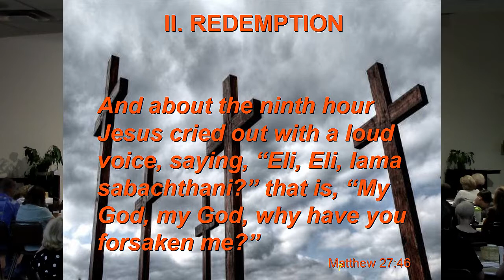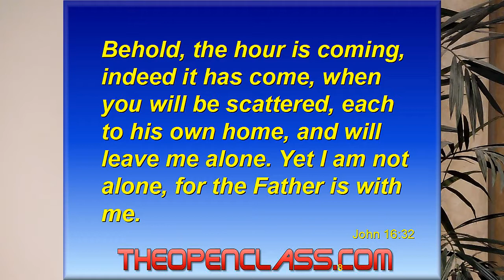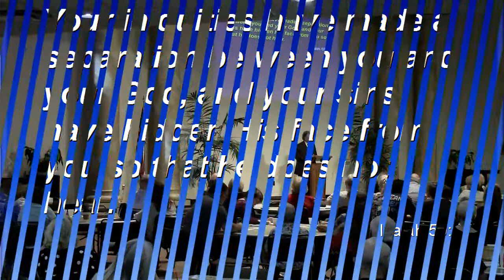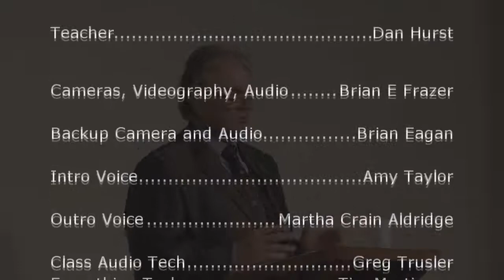My God Why Have You Forsaken Me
Brother Dan on The Words of The Cross.